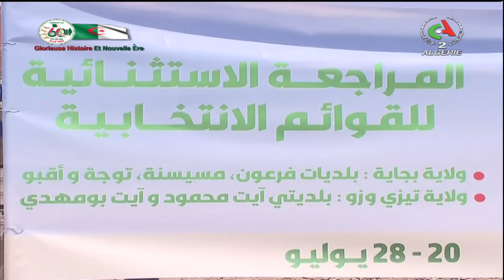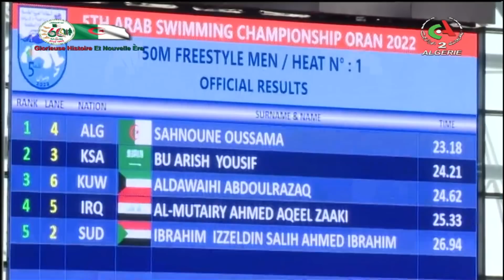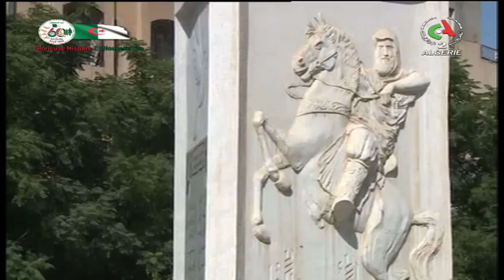Le journal d'information du 19H | 23-07-2022